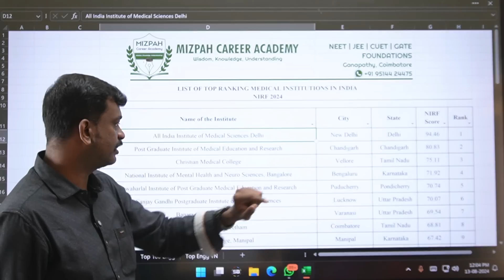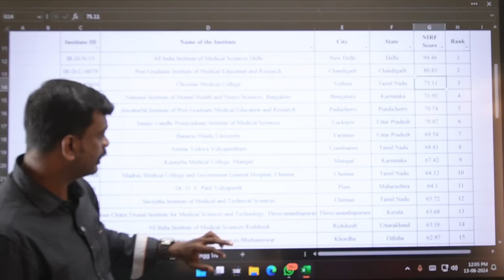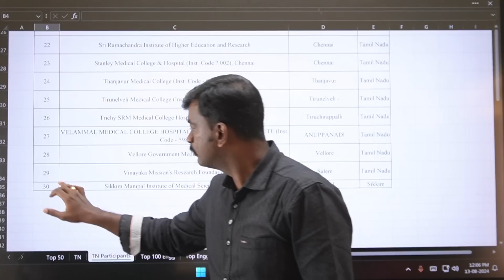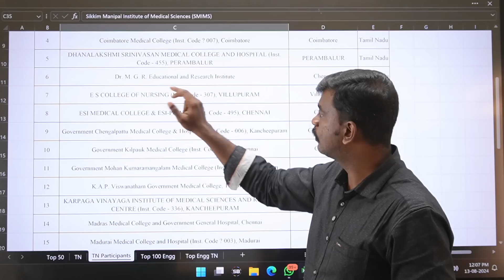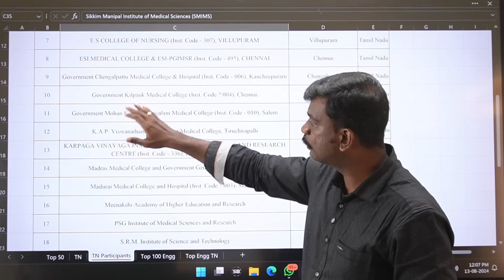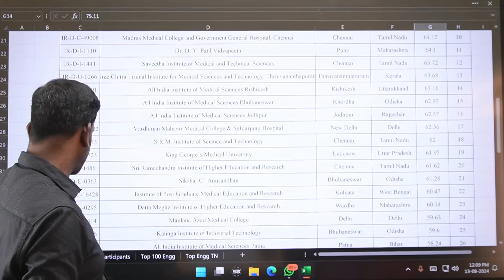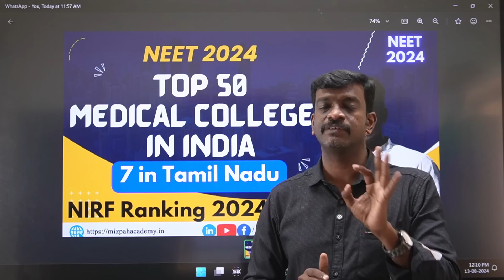NIRF 2024 - Top 50 Medical Colleges in India - 7 Medical Colleges in Tamil Nadu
Bond in Tamil Nadu Government Medical Colleges - 5 Years Bond in Tamil Nadu - NEET 2024
Previous Year Closing Cut Off Marks Round 1 - 21+3 Private Medical Colleges in Tamil Nadu Cut Off Marks

Additional Security Deposit - 5 Lakhs - NEET 2024 - Safe rank for Tamilnadu Medical Counseling Round 1 - Safe Marks - Community Wise Analysis
Forfeiture of Security Deposit - Tamil Nadu Medical Counselling Registration Demo Video - TN Medical Counselling 2024 - Detailed Video - Tamil Nadu Medical Counselling Prospectus Released - Documents Required for Medical Counselling 2024 - Medical Counselling Process Explained - Medical Counseling Starts In July Last Week

கற்பித்து கல் !
மகிழ்வித்து மகிழ் !!